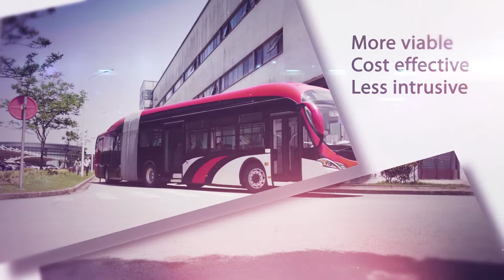Trackless Australia Long Play